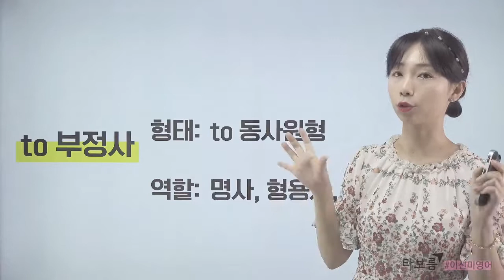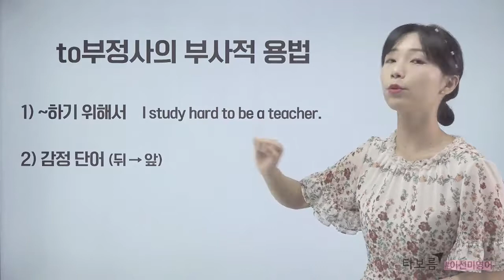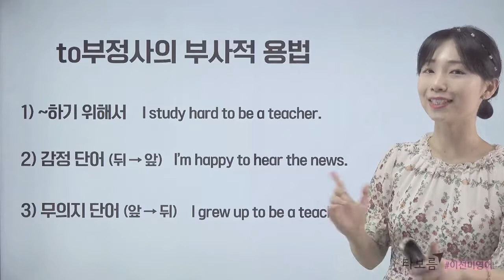[영문법 강의] to부정사의 부사적 용법까지 왔어요 힘내세요~!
선플과 좋아요 구독은 콘텐츠 제작에 큰 힘이 됩니다♡
to부정사의 형용사적 용법

저번 시간에는 to부정사의 명사적 용법을 공부했고
오늘은 이어서 to부정사의 형용사적 용법에 대해서 공부해보겠습니다.

★3일간 무료★ 제약없이 중고등, 수능 공무원 영어 강의 무료 체험

★공무원 영어, 수능 영어, 중고등 영어, 기초 영어, 영어공부, 영문법, 영어독해  갓성비 영어 인강 타보름♡